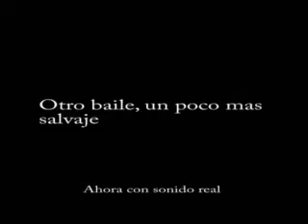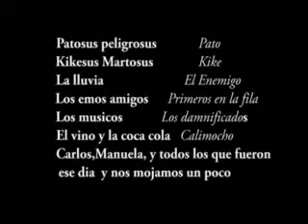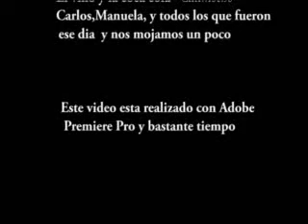Sex Pamela esto si es bailar youtube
Para Pamela esto es el baile de unos amigos en San Pedro del pinatar en el Pinatar Rock. Estuvieron Hamlet, Sabia, Habeas Corpus y grupos locales de los cuales solo Dark Noise pudo tocar ya que empezo a llover nuevamente. Este video toma solo unos instantes del baile con Habeas Corpus. youtube